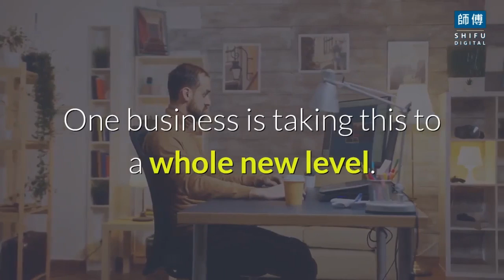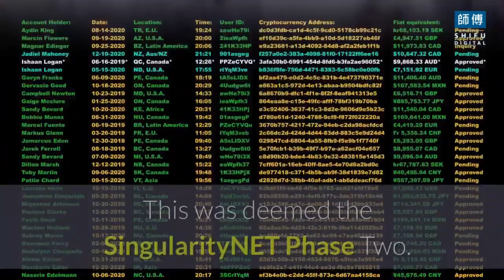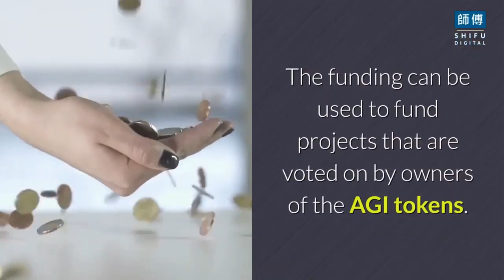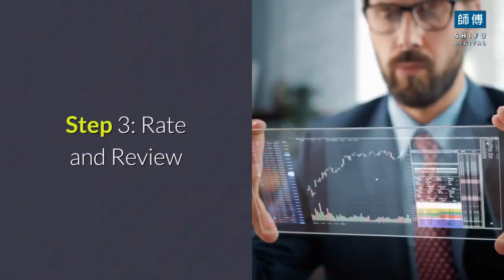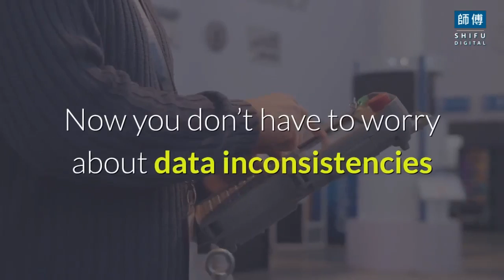What is SingularityNET || How SingularityNET Enables AI for All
In this video, I will discuss in detail What is SingularityNET - How SingularityNET Enables AI for All. SingularityNET is a decentralized platform for artificial intelligence and machine learning. It allows individuals and organizations to buy and sell AI services in a marketplace, with the goal of creating more democratic and open access to AI technology.

SingularityNET uses blockchain technology to enable secure and transparent transactions between parties, and it is built on the Ethereum network. The platform aims to provide a way for AI algorithms to easily discover, access, and interact with other AI services, and ultimately to create a decentralized AI network that can learn and evolve together.

                                                                              ⏬HashTags⏬